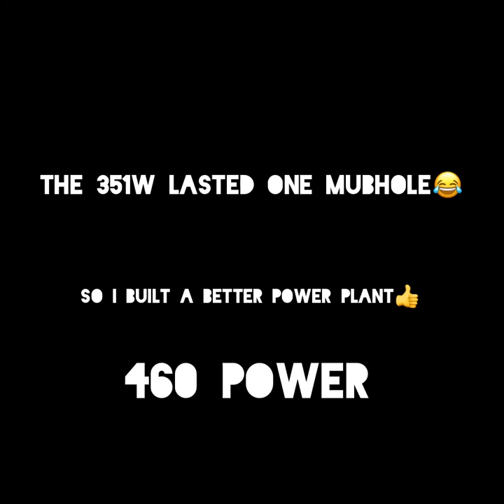My 1979 F150 Mudtruck Build!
1979 F150 started out with 351w, Dana 60 rear and HD Dana 44 front which none of it lasted long. So upgraded to 460 bigblock, Dana 60 front and 14 bold rear and a np200.
MUSIC USED “UNAPOLOGETICALLY COUNTRY AS HELL BY HARDY” and COUNTRY ASS SHIT BY MORGAN WALLEN! Y’all enjoy! 😎